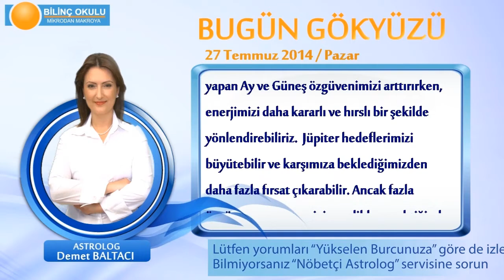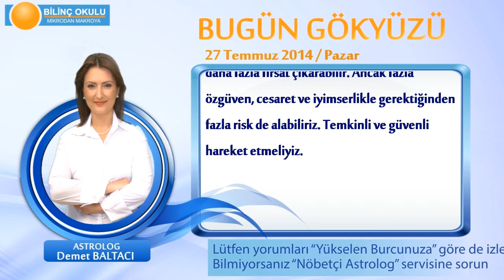YAY Burcu, GÜNLÜK Astroloji Yorumu,27 TEMMUZ 2014, Astrolog DEMET BALTACI Bilinç Okulu